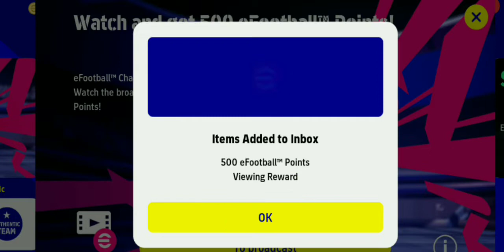ด่วน!! เกมส์แจกฟรี500Efootball point เพียงแค่ทำตาม💥รีบดูด่วนก่อนหมดเขต Efootball 2022 mobile 💯☑️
ดาวน์โหลดเกมส์ได้ที่👇👇💖